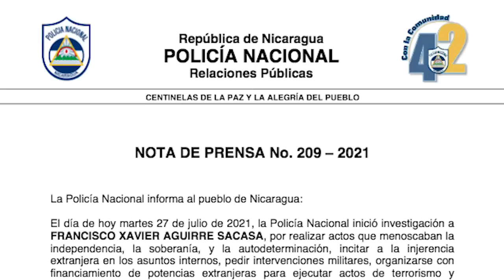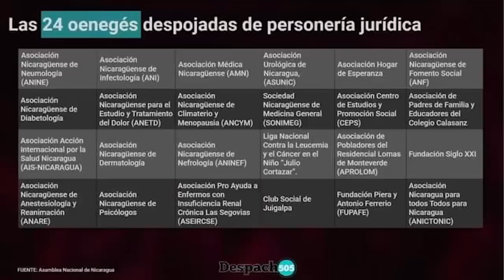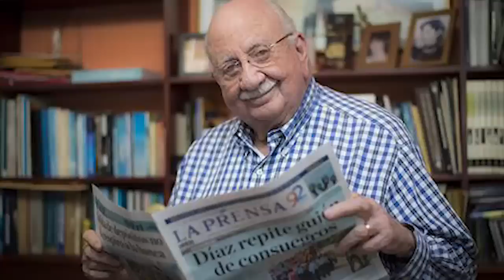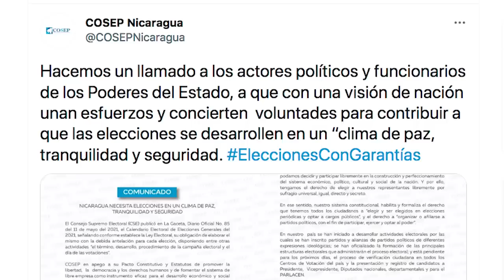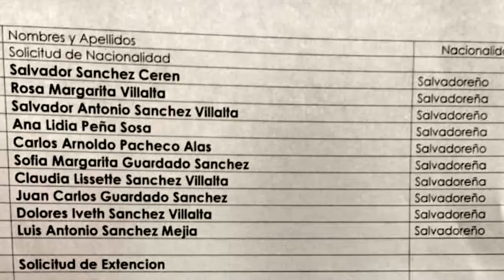Capturan a ex canciller, politólogo, y defensora: 31 presos políticos en redada antes de elecciones